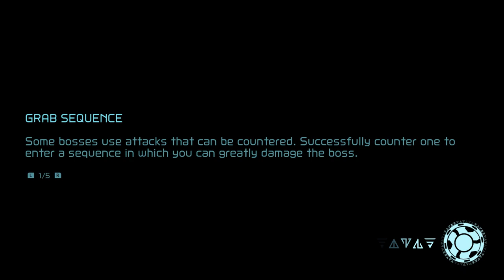METROID DREAD w/ UDJ & TheNSCL - Episode 10 - An Anime Rant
Uh oh, UDJ's talking about anime again.